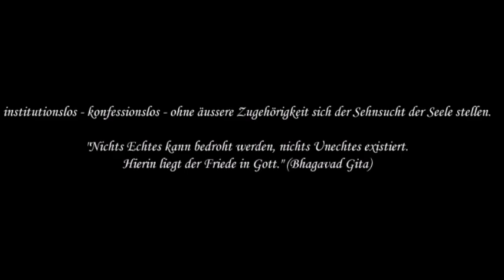sP. 10 Gebetsweg